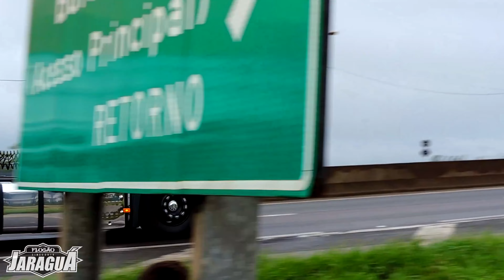DIAS INCRÍVEIS, CENAS INÉDITAS!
➖➖➖➖➖𝙁𝙇𝙊𝙂𝘼̃𝙊 𝙅𝘼𝙍𝘼𝙂𝙐𝘼́➖➖➖➖➖

𝘾𝙍𝙀́𝘿𝙄𝙏𝙊𝙎 𝘼𝙎 𝙁𝙄𝙇𝙈𝘼𝙂𝙀𝙉𝙎:
▶️FLOGÃO JARAGUÁ (𝙑𝙞́𝙙𝙚𝙤𝙨 𝙀𝙭𝙘𝙡𝙪𝙨𝙞𝙫𝙤𝙨 )
▶️Magrelo 330

💻 𝙀𝘿𝙄𝘾̧𝘼̃𝙊:
▶Renan Borges (𝘿𝙊𝙉𝙊 )

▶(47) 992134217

⚠️ 𝙎𝙀𝙍𝙑𝙄𝘾̧𝙊 𝘿𝙀 𝙌𝙐𝘼𝙇𝙄𝘿𝘼𝘿𝙀 𝙑𝙊𝘾𝙀̂ 𝙀𝙉𝘾𝙊𝙉𝙏𝙍𝘼 𝘼𝙌𝙐𝙄 ⚠️